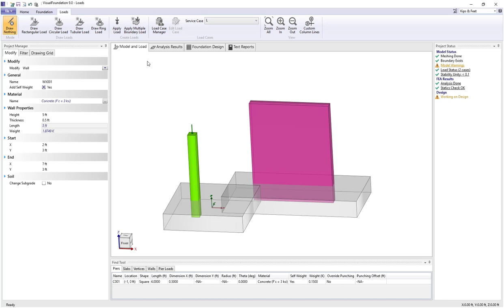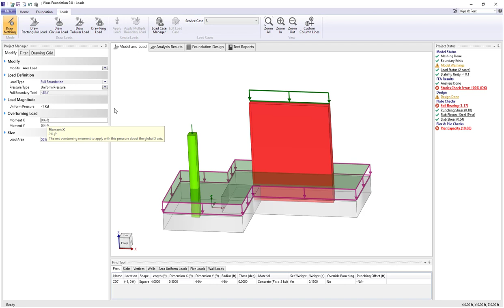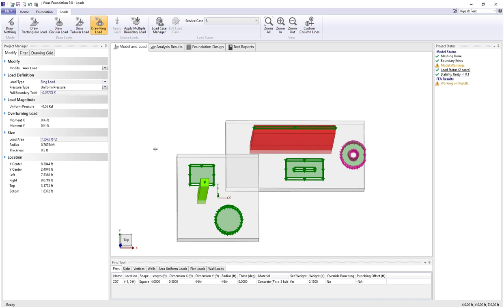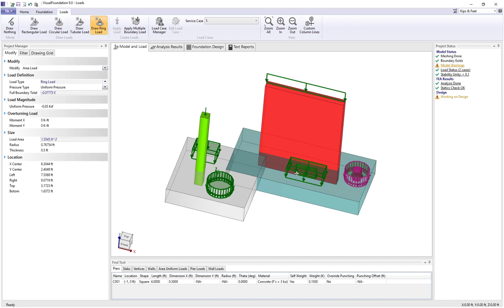VF: Applying Loads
In VisualFoundation, loads can be applied to the piers, walls, and grade beams in the model. Also, uniform and linearly varying pressures can be applied to the slab. You can draw rectangular, circular, tubular, or ring loads onto the boundaries in the model or select the boundary and apply a load to the entire area. Apply service level loads and view the results from standard Load Combinations or create your own Custom Load Combinations.